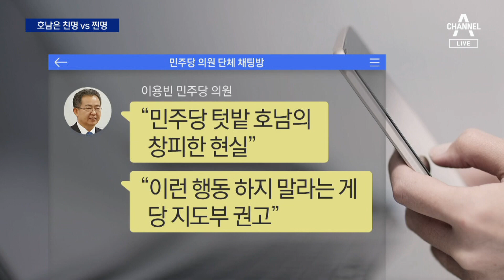친명 vs 비명 20곳이 공천 갈등 ‘뇌관’…호남은 친명 vs 찐명 갈등 | 뉴스A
친명 vs 비명 20곳이 공천 갈등 ‘뇌관’…호남은 친명 vs 찐명 갈등

민주당은 공천 관련 잡음으로 시끄럽습니다. 저희가 계산해보니 비명 현역 의원 자리에 친명 원외가 도전해서 갈등이 불가피한 곳 등 뇌관이 될 곳이 최소 20곳입니다. 텃밭 호남 지역에선 친명 현역 자리에 더 이재명 대표와 가까운 찐명 원외가 붙기도 합니다. 공천 내홍은 28일 이재명 대표와 정세균 총리 만남이 분수령이 될 전망입니다. 이어서 배두헌 기자입니다.

〈평일〉
08시 00분 라디오쇼 정치시그널 (유튜브 라이브)
08시 50분 김진의 돌직구 쇼
10시 20분 김진의 더라방 (유튜브 라이브)
12시 00분 뉴스A 라이브
15시 50분 강력한 4팀
17시 20분 뉴스TOP10
19시 00분 뉴스A

〈주말〉
12시 00분 토요랭킹쇼·뉴스A 라이브
17시 40분 뉴스TOP10
19시 00분 뉴스A

〈평일〉
08시 00분 라디오쇼 정치시그널 (유튜브 라이브)
08시 50분 김진의 돌직구 쇼
10시 20분 김진의 더라방 (유튜브 라이브)
12시 00분 뉴스A 라이브
15시 50분 강력한 4팀
17시 20분 뉴스TOP10
19시 00분 뉴스A

〈주말〉
12시 00분 토요랭킹쇼·뉴스A 라이브
17시 40분 뉴스TOP10
19시 00분 뉴스A